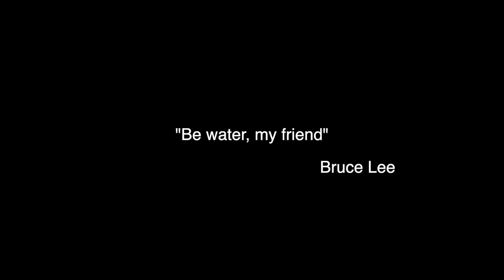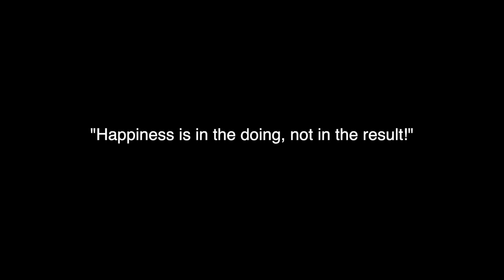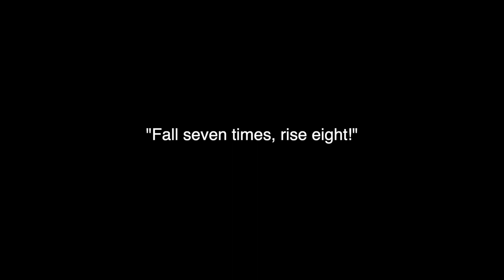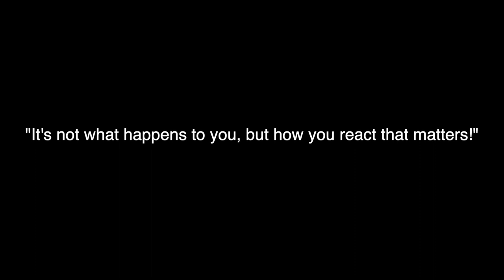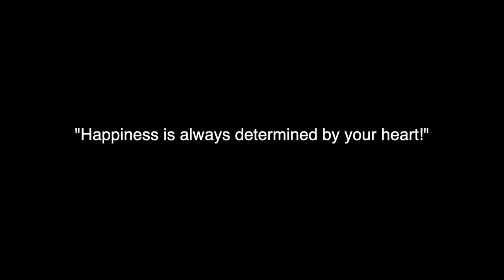leave it behind... | Jurmala, Latvia | Dec 28, 2023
Va eslatgin. Albatta, eslatish mo’minlarga manfaat berur.
(Vaz-Zoriyot surasi, 55-oyat)

ASSALAMU ALAIKUM WA RAHMATULLOHI WA BARAKATUH!
Kanalimga xush kelibsiz!🤗
Kanalni avvalambor özimning bilimlarim va shaxsiyatim rivojlanishi uchun ochdim va bu yerda siz 🤓
🎐 Men bilan birgalikda turli qiziqarli yerlarga sayohat qilishingiz
📖 Islom dini haqida köp muhim va haqiqiy ma’lumotlarni örganib borishingiz
📺 Motivatsion videolar tomosha qilishingiz
📱Ba’zan qiziqarli deb topgan kitoblarimni audio shaklida tinglashingiz yoki ularni tavsiya qilgan videolarimni ko'rishingiz
💡Xullas kanalim orqali öz bilimlaringiz va dunyo qarashingizni kengaytirib borishingiz mumkin! 🙃
Keling birgalikda rivojlanamiz!🤗

Pininterest TheMuallimah
Snapchat TheMuallimah